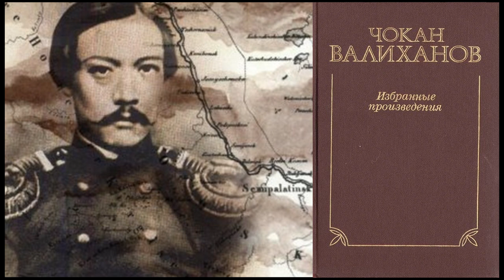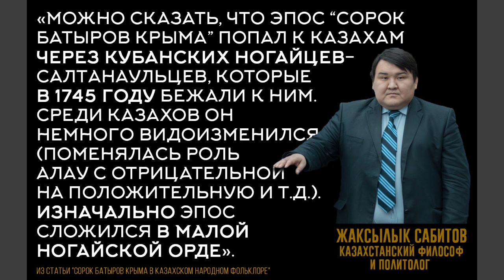Ногайлы - миф или реальность? - Аминат Курмансеитова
В своём выступлении на круглом столе "Ногайский этнокультурный континуум в среде тюрков России и мира", прошедшем 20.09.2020г. под эгидой МНКА "Ногай Эл" г.Новый Уренгой и научно-популярного проекта @Nogayology кандидат исторических наук, старший научный сотрудник отдела этнографии Карачаево — Черкесского института гуманитарных исследований, автор научных статей и монографий о печатном деле у ногайцев, Аминат Хасановна Курмансеитова дала экспертную научную оценку терминам "Ногай" и "Ногайлы" через призму исторических источников, а также упомянула пути попадания ногайских героических эпосов в среду соседних и братских народов.